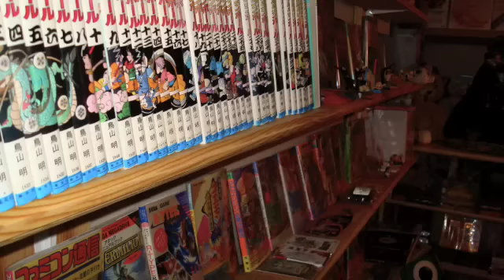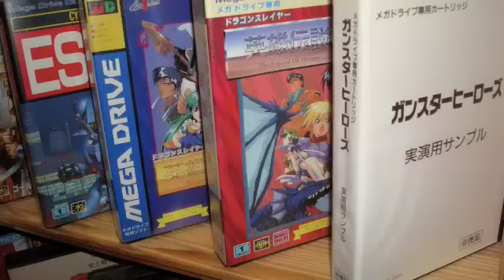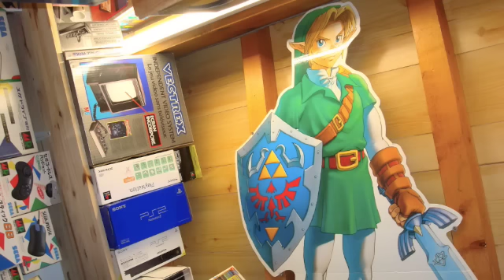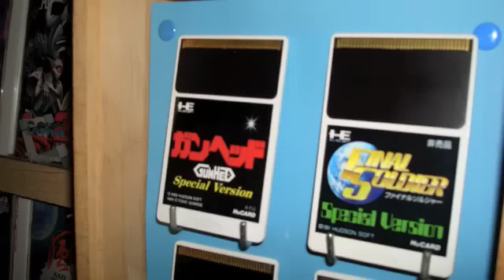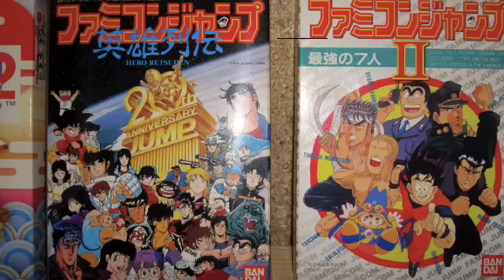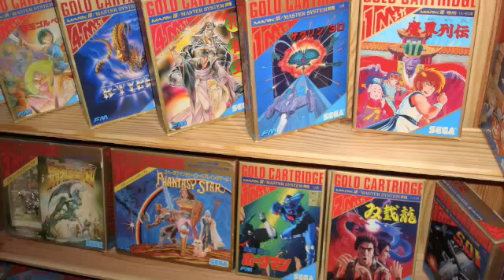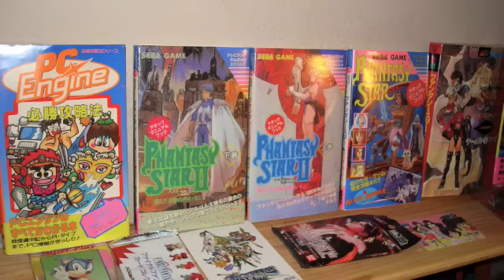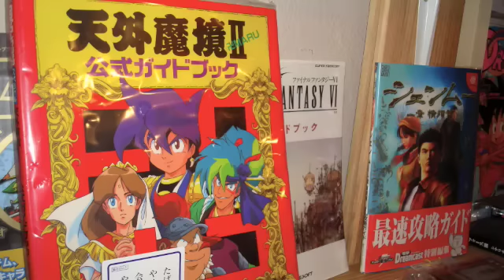MY VIDEO GAME COLLECTION : Private "Museum", all JAPANESE version By Brycecorp3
Some selection of best shot : Collection of retro and vintage japanese video games  and consoles.
NEO GEO, MEGADRIVE,SUPER FAMICOM,FAMICOM,GAME GEAR,SATURN,DREAMCAST,NEC PC ENGINE, MASTER SYSTEM,MARK3 and other japanese systems and games.
You can see more detail videos for each system on my page.